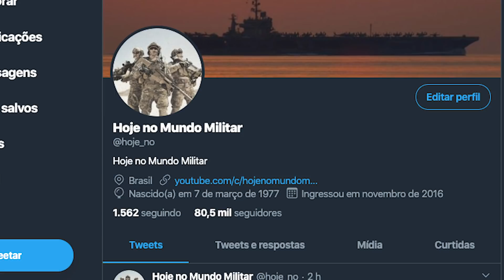O que fazer quando não há um porto por perto?